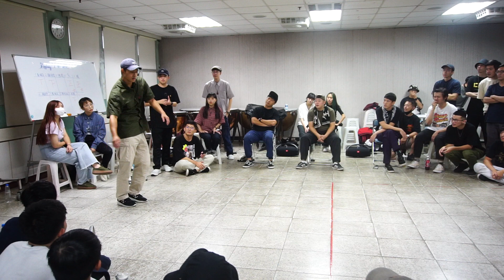popping 承翰(win) vs 謝語哲 | 20201004 college high 台大校內audition